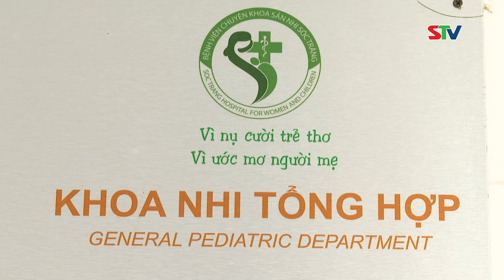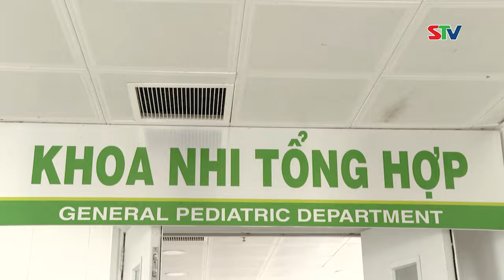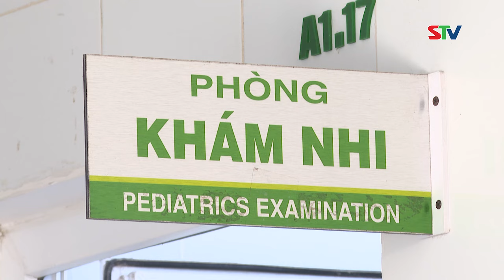STV - Phòng bệnh cho trẻ nhỏ khi thời tiết nắng, mưa xen kẽ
STV - Những ngày gần đây, thời tiết trên địa bàn tỉnh Sóc Trăng xen kẽ mưa, nắng nóng làm nhiệt độ thay đổi bất thường đã làm ảnh hưởng đến tình trạng sức khỏe ở người lớn và trẻ nhỏ, phải cần được quan tâm theo dõi. Những điều cần lưu ý của bác sĩ sau đây sẽ giúp mọi người chủ động phòng bệnh trong thời điểm này.